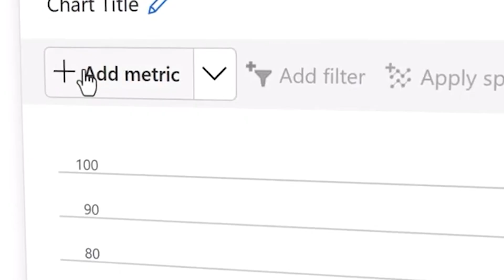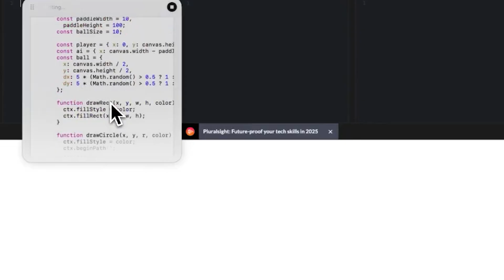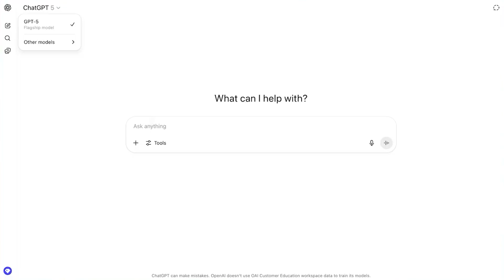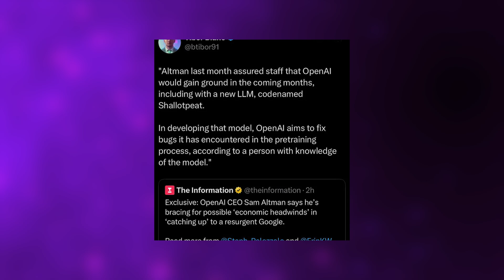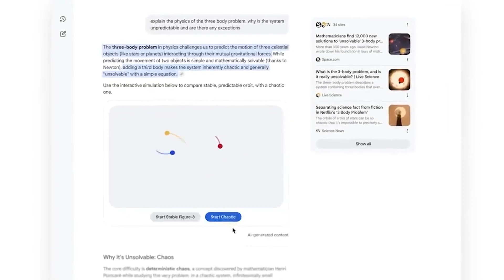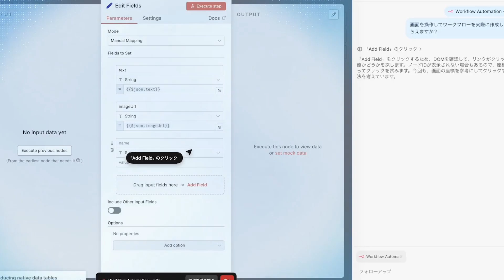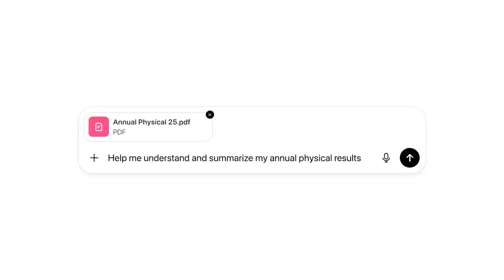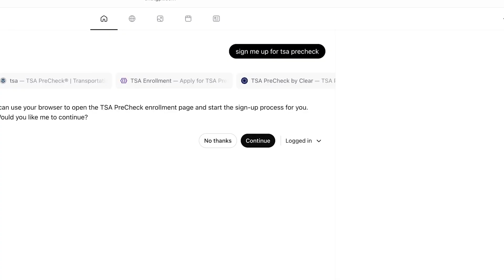Emergency Meeting at OpenAI as Google Claims Massive AI Performance Lead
The AI race just took a dramatic turn, and most people haven’t noticed yet. A leaked memo from Sam Altman reveals that OpenAI might be losing ground — but the real shock isn’t who’s ahead. Google has quietly launched a wave of AI products, including Gemini 3, that are reshaping the industry and winning over users, even long-time ChatGPT enthusiasts.

In this video, you’ll learn how Google’s new ecosystem is outperforming OpenAI in real-world applications, why Anthropic’s Claude models are capturing developer attention, and how financial strength is becoming a critical advantage in the AI market. We break down Sam Altman’s memo, OpenAI’s high-stakes bets on superintelligence, and what it means for the future of AI. You’ll also see how shifting user preferences and enterprise adoption are creating unprecedented pressure on the once-undisputed leader in generative AI.

Understanding these developments matters because they highlight the growing complexity of AI competition. It’s no longer just about creating intelligent models — it’s about infrastructure, economics, user trust, and long-term strategic vision. The choices made today could redefine which companies dominate the next decade of AI innovation.